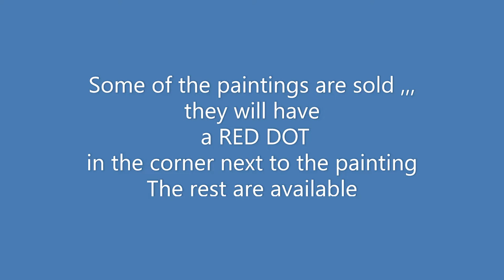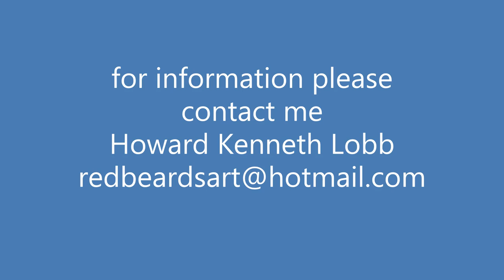Art show update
This video is the revised show of paintings,,, I show the ones that have sold  ,,, There are new paintings added as well some are no longer available from the original video,,,
   These are OIL paintings depicting seascapes and landscape scenes from the around Campbell River area where I live,,,
   This is just the beginning of  my attempt to share the amazing beautiful area of Vancouver Island on Canada's WESTCOAST ,,, I call this series
"THE WET COAST SERIES"